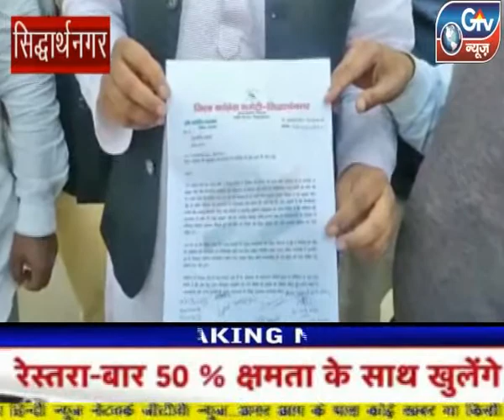सिद्धार्थनगर : कांग्रेसियों ने संविधान की प्रस्तावना को बदलने की कोशिश को रोके जाने को लेकर ज्ञापन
सिद्धार्थनगर  : कांग्रेसियों ने संविधान की प्रस्तावना को बदलने की कोशिश को रोके जाने को लेकर ज्ञापन दिया